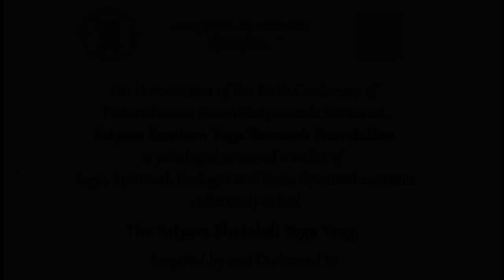Introduction to Chakra Shuddhi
In response to a question, Swamiji shared some deep insights about Chakra Shuddhi. Listen to the brief video to understand, at a high level, what is Chakra Shuddhi and how it needs to be managed.

Register for a Free Complimentary Session on Chakra Shuddhi being held tomorrow on 8th December from 7:30PM to 9:00PM IST (6AM PST, 9AM EST) to uncover more answers about Chakra Shuddhi.
You can register at this link or send a message to SSYRF Sevak, Shilpa Kota
- Team SSYRF